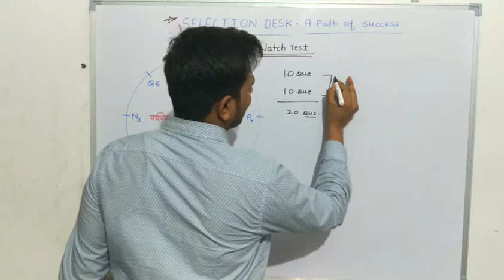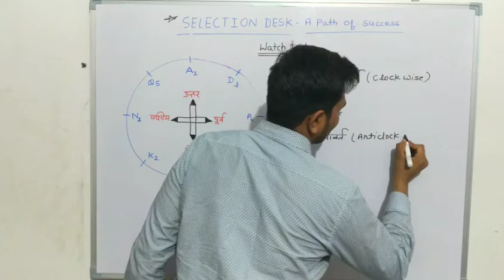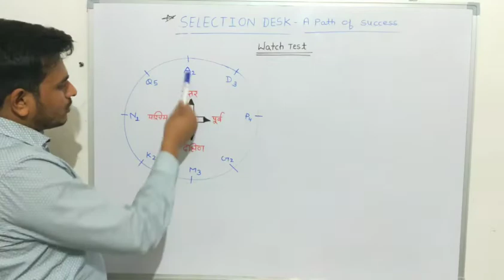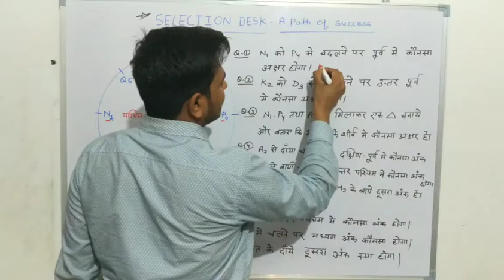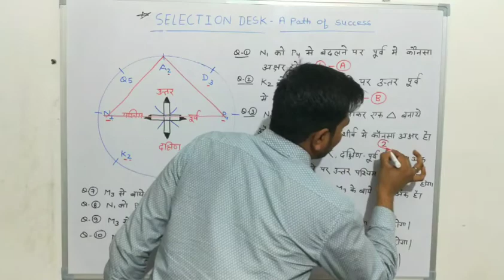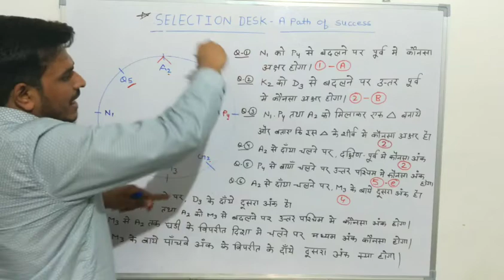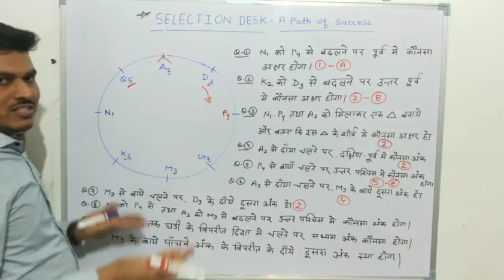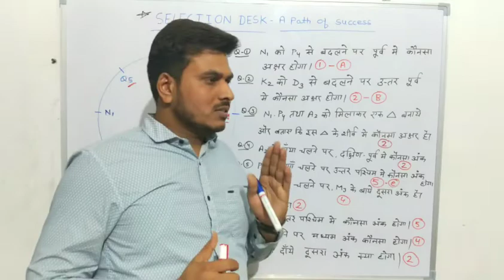Psycho classes for ALP & other exams